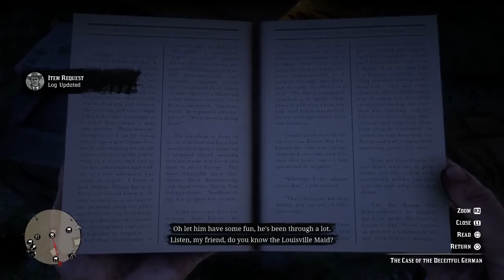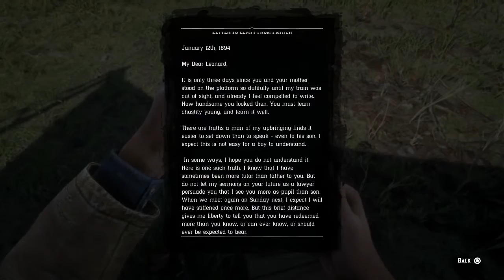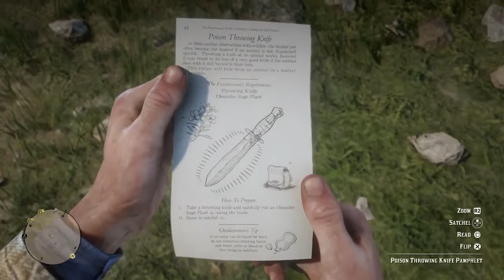Bounty And Bison Hunting - Red Dead Redemption 2 - Part 10